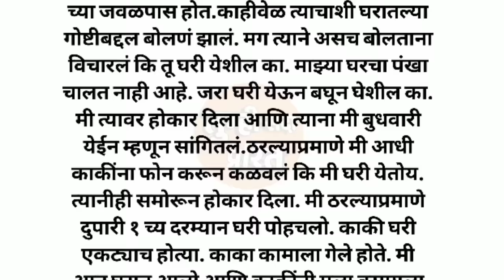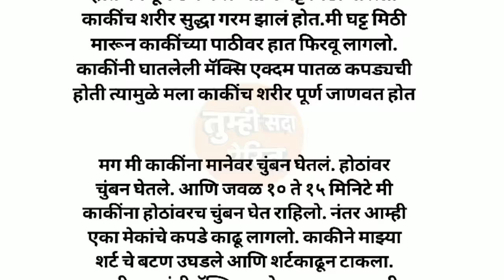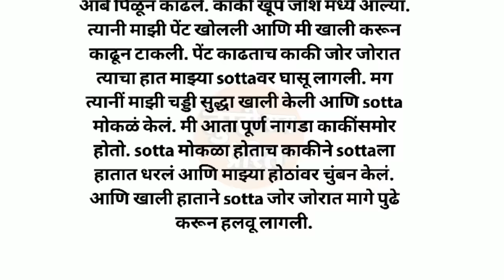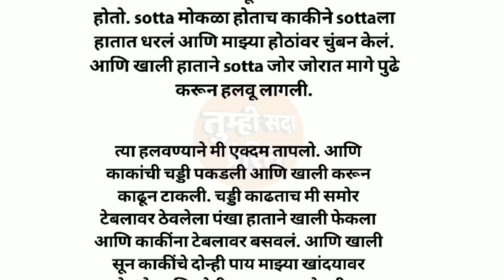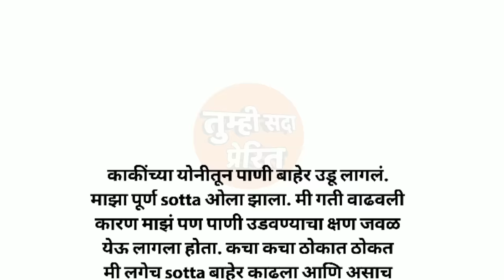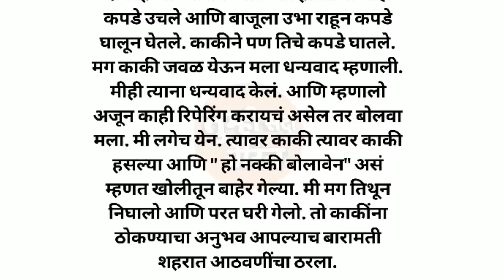काकींनी माझ्याकडून झवून घेतल | मराठी कथा | मराठी बोधकथा | ह्रदयस्पर्शी | मराठी stories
Banking preparation
Bodhkatha
Chavat goshti
Chavat gosti
Chavat katha
marathi chavat katha
chavat katha new marathi
marathi chavat goshti
chavat goshti new 2023
chavat goshti new 2022
chavat goshti new marathi 2023
chavat goshti goshti
मराठी चावट कथा
Katha kathan
 Kathakathan
 Marathi kahani
marathi kathakathan
 Bank preparation banking
मराठी कथा.
मराठी बोधकथा.
Deepak rege katha
chavat goshti goshti
मराठी चावट कथा
marathi facts
चावट गोष्टी
Deepak rege katha kathan
Gyanvardhak katha
Katha kathan
Kathakathan
Marathi kahani
marathi kathakathan
Bank preparation
banking
मराठी कथा
मराठी बोधकथा
 HRTS Motivational story
 marathi stories
प्रेम कथा..

Note:- या कथेतील सर्व पात्रे आणि घटना काल्पनिक. असून त्यांचा वास्तविक जीवनाशी काहीही संबंध नाही, ही कथा केवळ मनोरंजन आणि शिक्षणासाठी बनवली आहे.